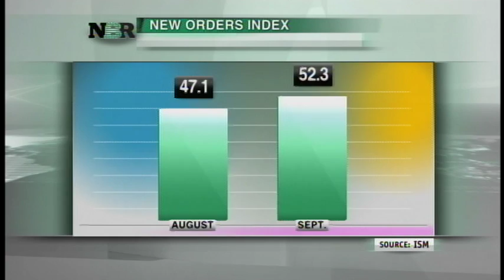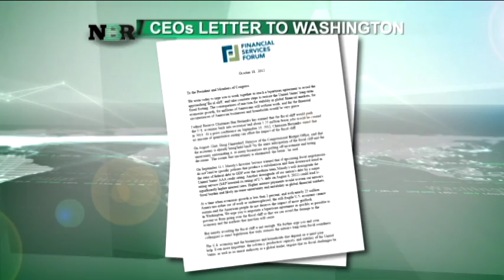Denise Bender Hirshon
Nightly Business Report on PBS (NBR) work reel
Feb. 2013